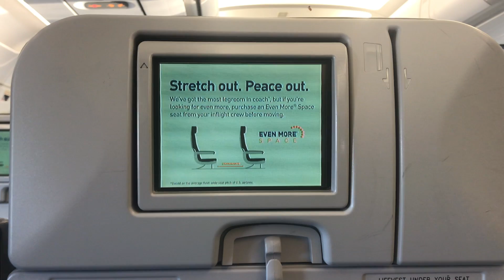pre-pandemic palm springs trip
My little getaway to nature before quarantine - before the U.S. got hit hard

Please stay safe! We are strong and can get through this